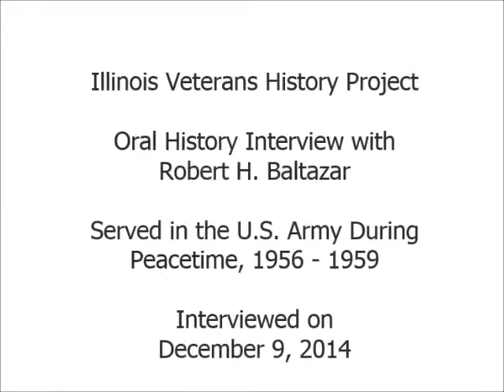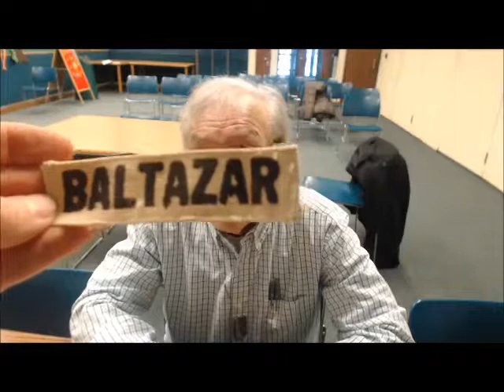Oral History Interview with Robert H. Baltazar - Illinois Veterans History Project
Mr. Baltazar served in the U.S. Army during Peacetime. His military service spanned from 1956 to 1959. Interviewed on December 9, 2014. Illinois Patriot Form available via the Illinois Digital Archives